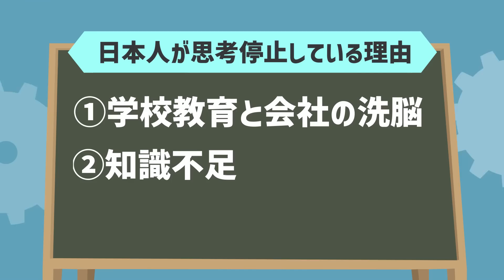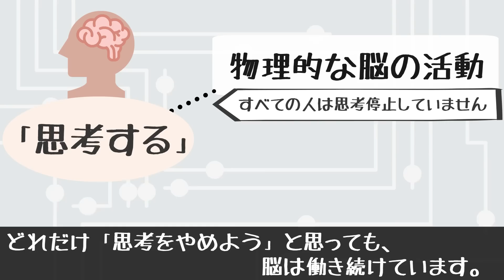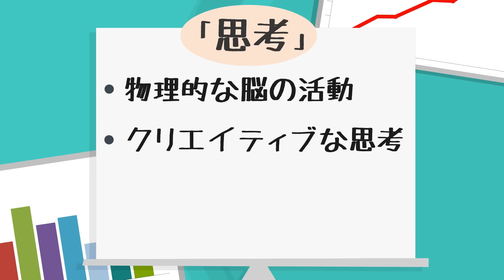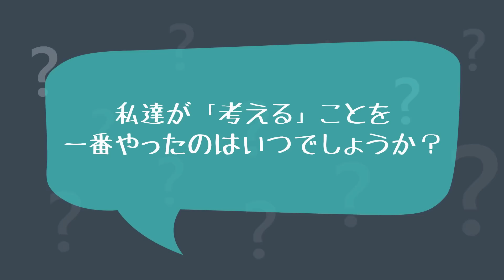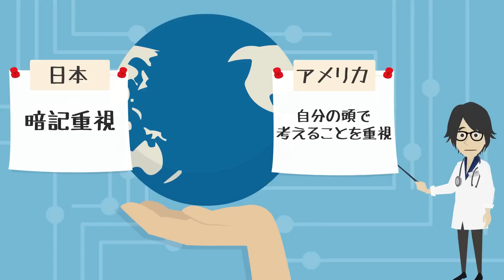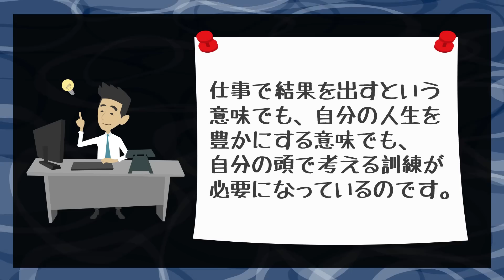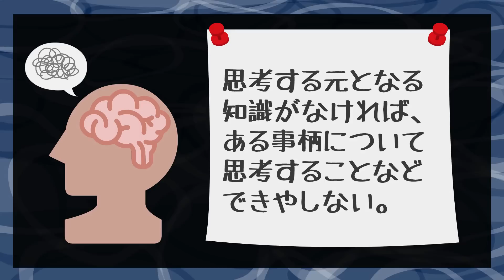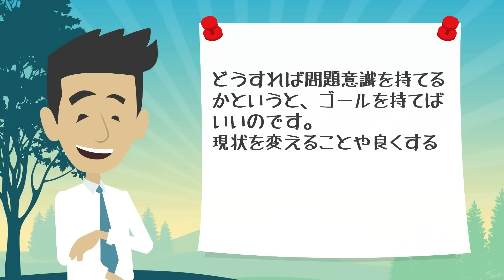日本人の９割は、思考停止しているバカだらけ【続きは概要欄↓】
▼本書のAmazonでの購入はこちら

▼参照
タイトル：思考停止という病
著者：苫米地英人
出版社：KADOKAWA

1日5冊ほどの読書を5年以上続けている、心底本を愛するオタク。